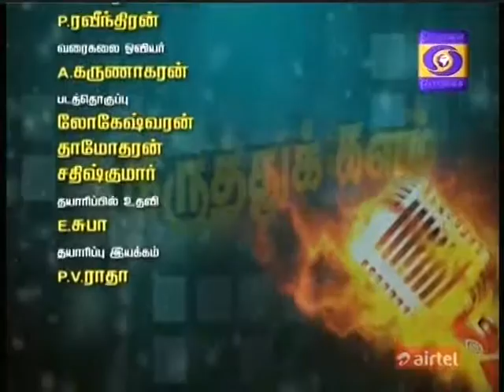DD Podhigai - Karuthu-k-kalam- 23.7.2016 - Senior Citizens Home -Part 2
Karuthu-k-kalam is a talk show that debates topics with relevance to the development of the common man and the society, hosted by M.Baskaran.